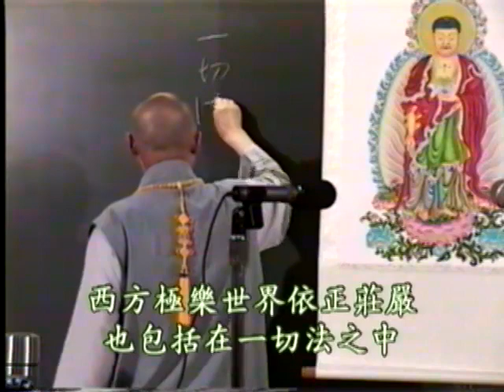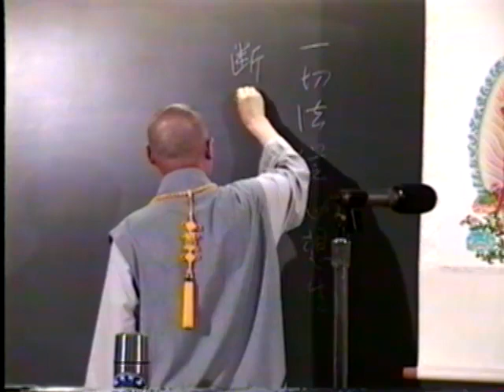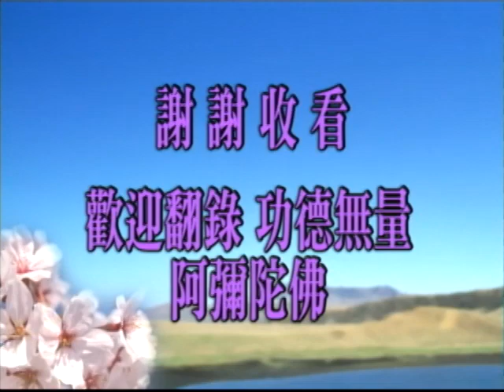佛說阿彌陀經要解 第35集｜淨空老和尚主講